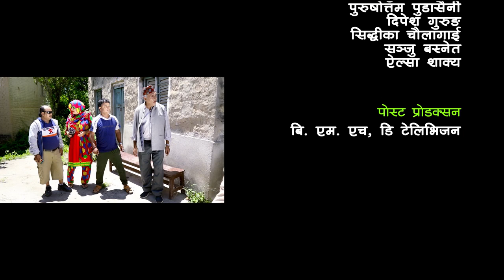Thok Na Madal Thok | New Nepali Web Series | Daman Rupakheti, Puran Thapa | Episode 13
BM HD Present's
Thok Na Madal Thok

Adviser: Nabaraj Giri
Cast: Daman Rupakheti, Shibhahari Bairagi Nepal, Puran Thapa, Niraj Nepal, Sarmila Sharma, Bimala Giri, Dilip Tamang, Bimsen Adhikari, Subi Shahi, Homnath Timilsina, Rajendra Giri. Shyam Lama
Light: Dipak Rayamajhi
Sound: Utsab Poudel
Make Up : jiwan Pasa
Management: Homnath Timilsina
Song Lyrics: Ratna Joshi
Music/Composer: Rakesh Shoni
Camera: Dilip Bista
Edit: Sarita Gautam
Graphics: Pema T. Lama
Writer: Dilip Tamang
Direction Adviser: Niraj Nepal
Story/Direction: Daman Rupakheti
© by Budha Subba Digital Pvt.Ltd.